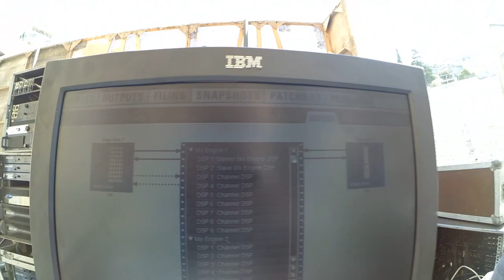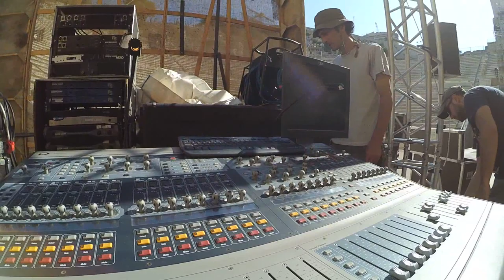odeon of herodes atticus 1